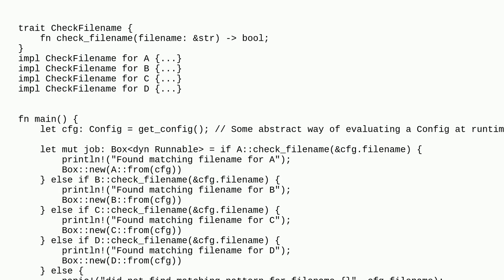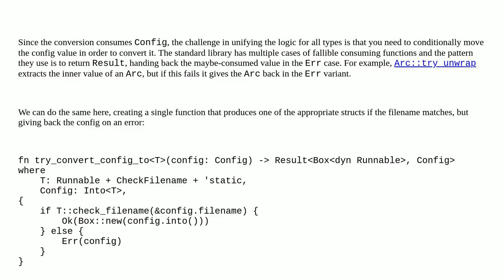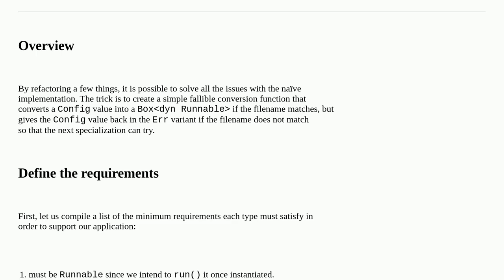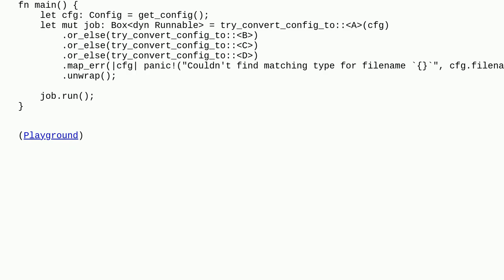How do you select a struct based on a string in Rust?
A special thanks goes out to the community

  trait-objects rust dynamic-dispatch string